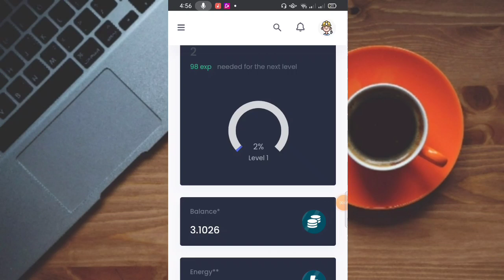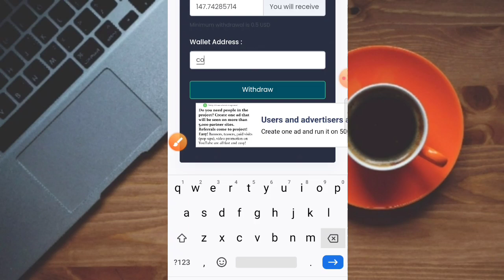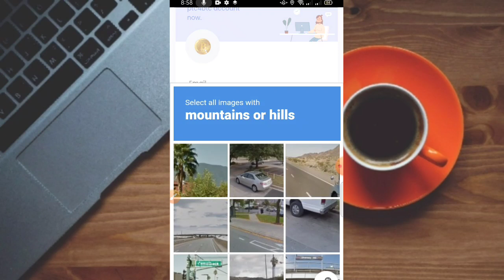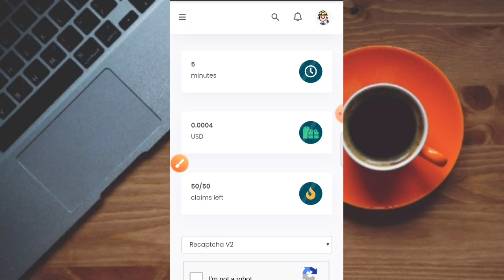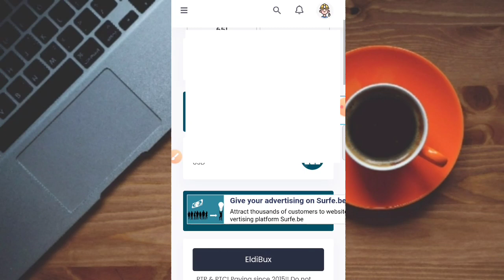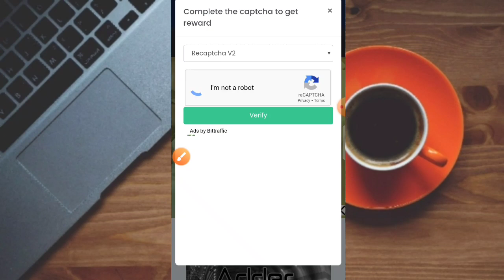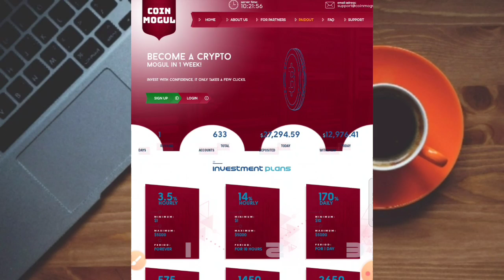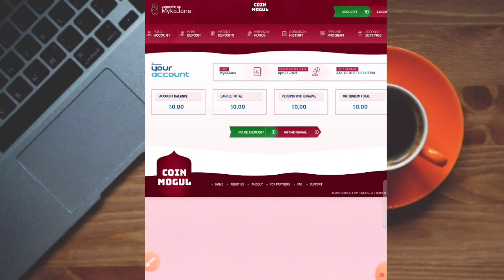BAGONG PAYING SITE! ₱5.00 PESOS MINIMUM PAYOUT DIRECT SA GCASH! LEGIT! |EARN GCASH MONEY 2021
(or hanap nalang po kayo sa comment section)

🔴WORTH 40PESGIVEAWAY
👉2 WINNERS SA COMMENT PICKER (20
 PESOS EACH MGA LODS😊)

Related.